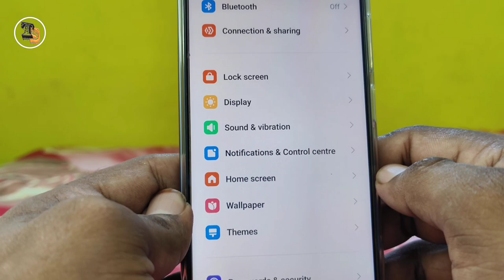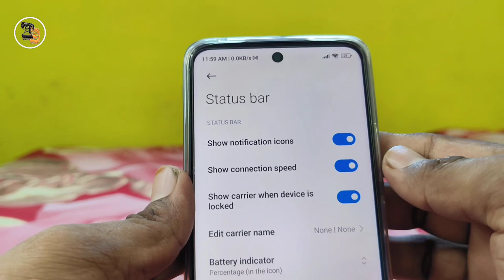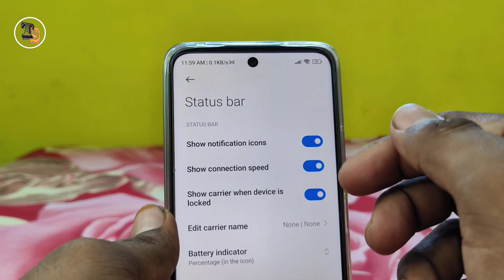Battery Percentage not showing problem | battery ka percentage nahi dikha rha hai problem solve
dosto agar aap apne mobile me battery ka percent nahi dekh pa rhe hai kitna charge hai to is video me aap sikhenge ki kaise thik karna hai.